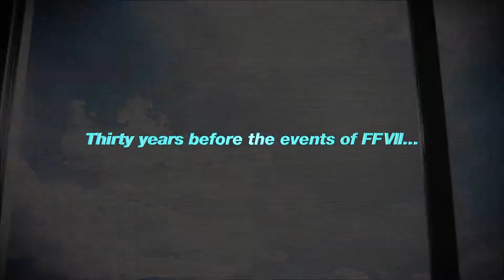Final Fantasy VII The First Soldier Teaser Trailer 1080p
Final Fantasy VII: The First Soldier is a battle royale title that takes place 30 years before Final Fantasy VII.